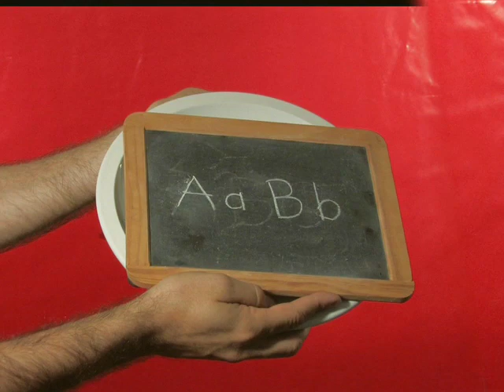Welcome to My Study 8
Mitchell is lonely and collects things. What else is in his study drawers?